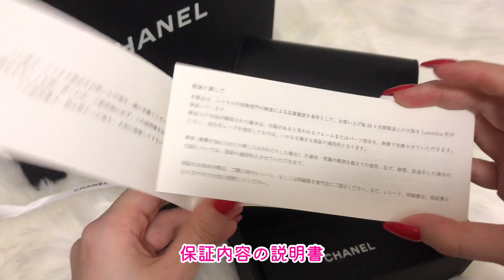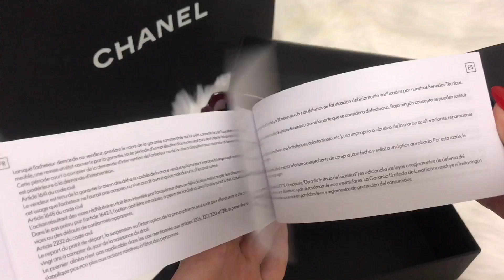【CHANEL】購入品紹介/ 久々にシャネルで買い物しました！